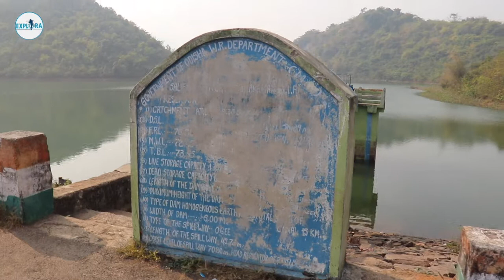Jharanai Dam Ganjam Odisha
Jharanai Dam Water Reservoir

Places to visit near berhampur
Berhampur, Odisha
Places to visit in east India
Best dam in odisha
Best water reservoir in odisha
Chilika lake